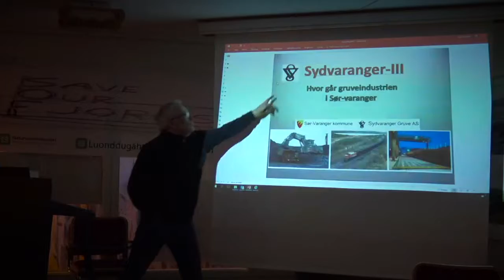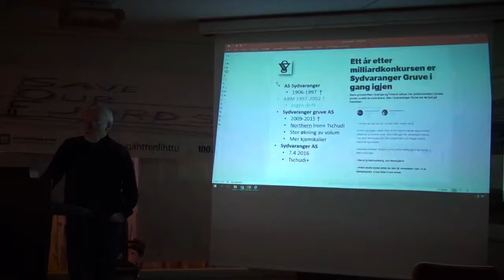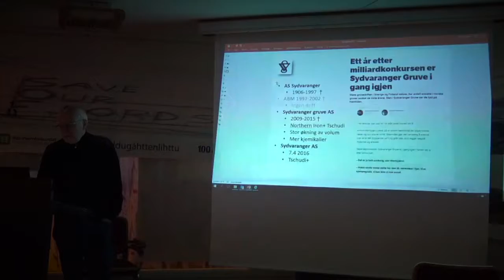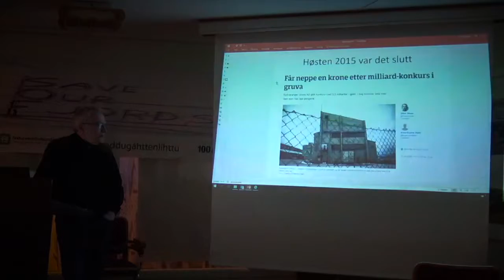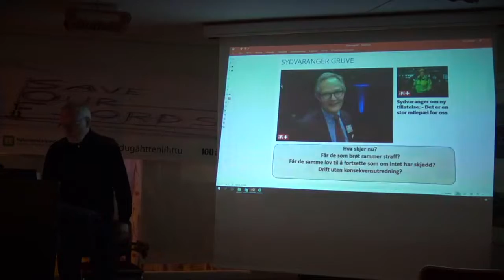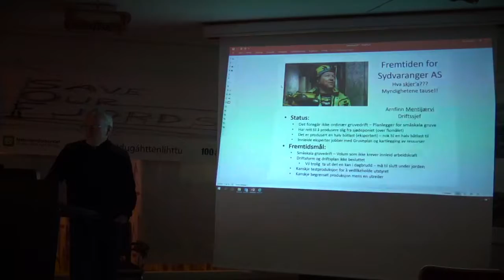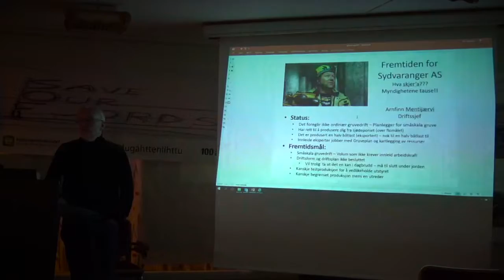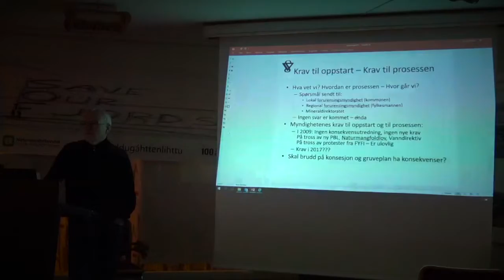Gunnar Reinholdtsen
Naturvernforbundet i Finnmark arrangerte den 25.03.17 gruveseminar på Sjøsamisk kompetansesenter som er i Porsanger Kommune på stedet Indre Billefjord. Seminar om gruvevirksomhet i Norge. Arrangert av Naturvernforbundet i Finnmark den 25. mars 2017.